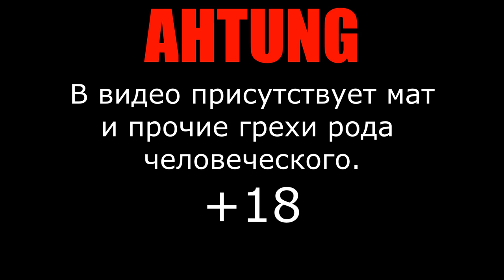MEINCAMPF:LPG (Let's Play Guide) #7 - ИНДУСТРИАЛИЗАЦИЯ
Надо строить капитализм.

ГРУППА В ВК:
Saint Team (VK) :

Музыка в видео:

The Snake - Queen of Mean

Помощь:
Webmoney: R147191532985